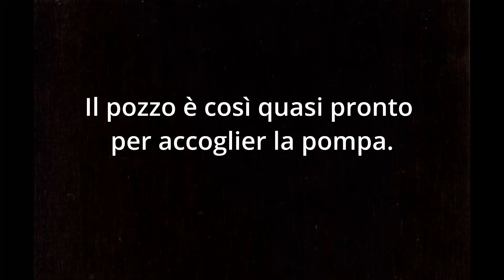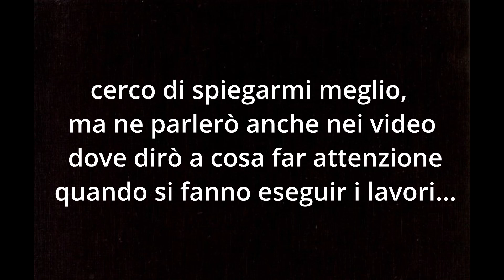Episodio 4: Più di 80 mt nelle VISCERE del terreno!🤠Come si fa un POZZO per l'IRRIGAZIONE ?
Buongiornissimo signori, ATTENZIONE :
non sono certo un esperto e questa serie di video vuole esser solo un piccolo aiuto a chi come me avesse l'idea di realizzare un pozzo per irrigare i propri campi o il proprio giardino, ma non ha idea di come funzioni e come si ottengano i permessi.
Tutte le informazioni che darò nei video dedicati al pozzo sono frutto della mia esperienza, ma possono contenere errori, utilizzatele come punto di partenza per le vostre considerazioni !

vi auguro buona visione, sperando sia per molti interessante, ma soprattutto utile !!